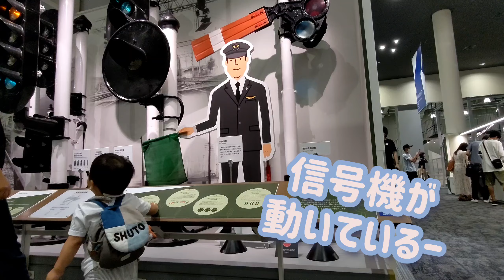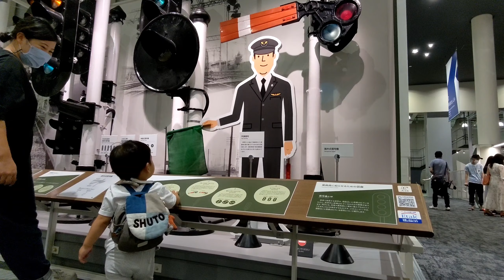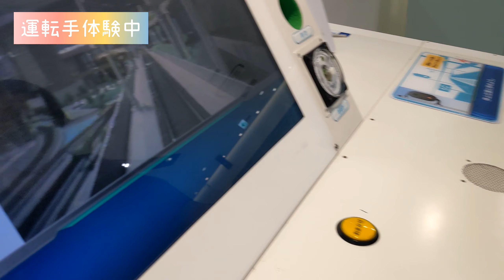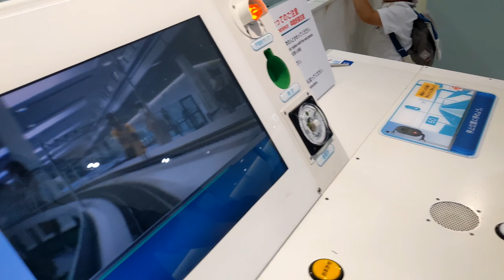【京都鉄道博物館にいってきた！】鉄道いっぱい見てきたよー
はじめまして【ひいらぎ】です。
ぼくのに日常を届けてるよー!
よかったら見てね～

京都鉄道博物館に行ってきた!
トーマスとか色々な電車見てきた！